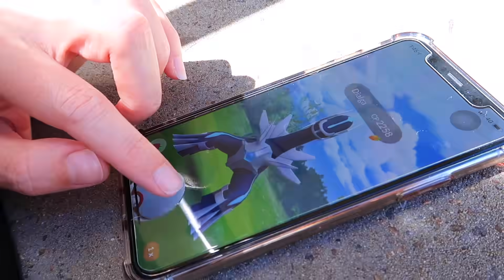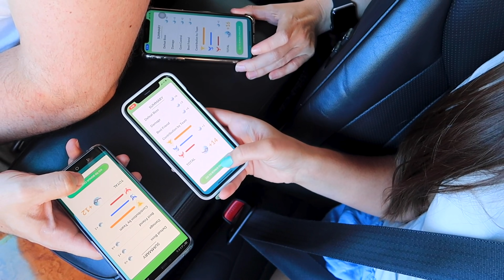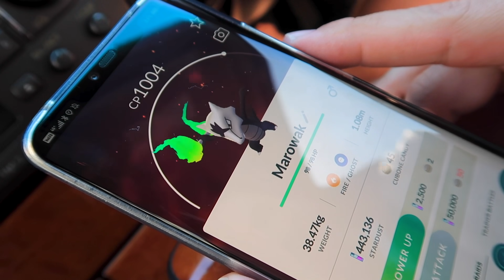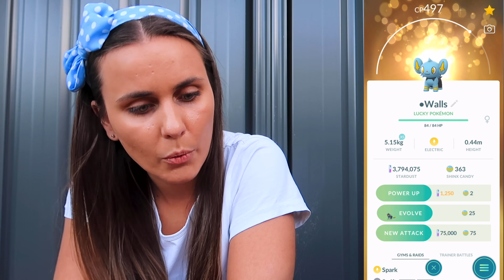*RARE* SHINY & DIALGA RAIDS in Pokémon GO!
I NEVER thought I'd find this shiny in Pokémon GO! And I got so lucky with the IV's on my first Legendary Dialga raid!

💌 MAILBOX!
ZoëTwoDots
WALLSEND, 2287
NSW Australia

▶ GEAR:
Camera: Canon G7X Mark II
Tripod: JOBY Gorillapod
Phone: iPhone X
Screen Recorder: iOS 11 Screen Recorder
Drone: Dji Spark
Editing: Adobe Premiere Pro
Streaming: OBS
Streaming on the go: YouTube Gaming or DU Recorder

Custom Intro:
Dmitry Zhbanov